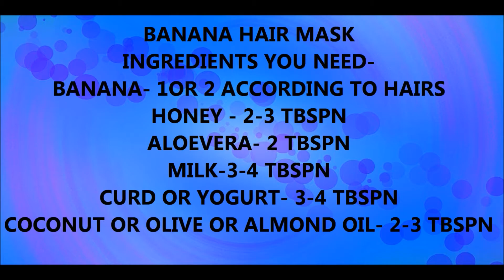SHINY, SOFT, LUSTROUS, BANANA HAIR MASK FOR DRY, FRIZZY & DAMAGED HAIRS IN HINDI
new video is uploaded to my channel reflection of beauty and this time i have experimented something different for hairs
yes!1 its a BANANA HAIR MASK FOR DRY, FRIZY, DAMAGED, HAIR FALL, DANDRUFF ETC and am sure if you try this once in a week
you will definitely gonna a love to try this every week, its less in cost, no salon expenses, herbal and natural. so what are we waiting
for lets see the process of getting beautiful. long, lusturous, silky , smoothe and shiny hairs.

BANANA WITH ITS PEEL 1 OR 2 ACCORDING TO YOUR HAIRS LENGTH
ALOEVERA PULP FRESH OR FROM PATANJALI
YOGURT OR CURD
MILK
HONEY
ALMOND AND COCONUT OIL( OR OLIVE OIL

Now blend them altogether and make a thick paste and apply this mask in your hairs and leave it for 30 - 40 minutes.
and then wash your hairs with mild shampoo. and feelthe beauty of this mask, its reaqlly amazing and shiny soft.
MUSIC CREDIT

ENJOY MY OTHER VIDEOS TOO-

stronger. so guys please have a look on this video and enjoy!
till then take very good care of yourself ... stay blessed, love you all...byeee. HAPPY GANDHI JAYANTI... TO ALL OF YOU.